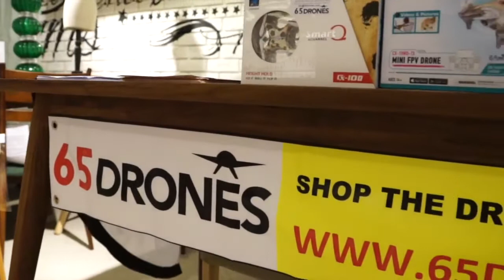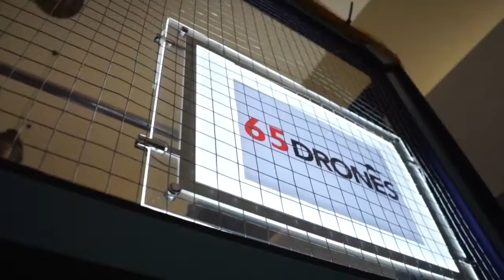Drone Xperience event